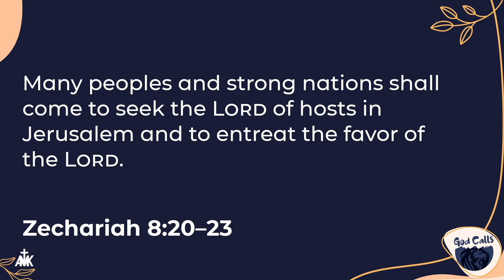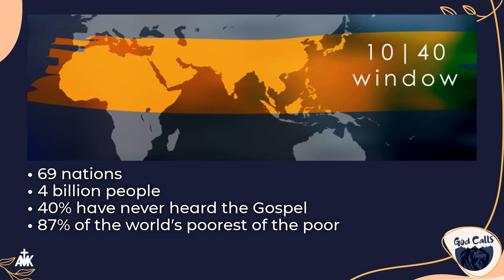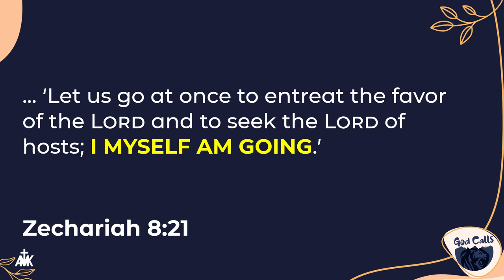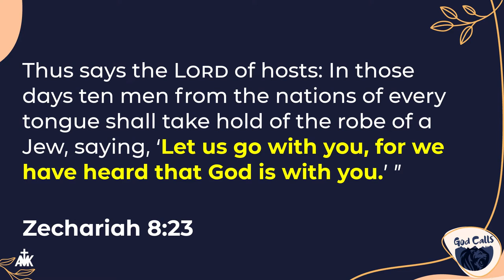"Missions Awakening!" Sermon by Mrs Lai-Kheng Pousson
"Missions Awakening!" by Mrs Lai-Kheng Pousson
For the Worship Services on 14 August 2022.